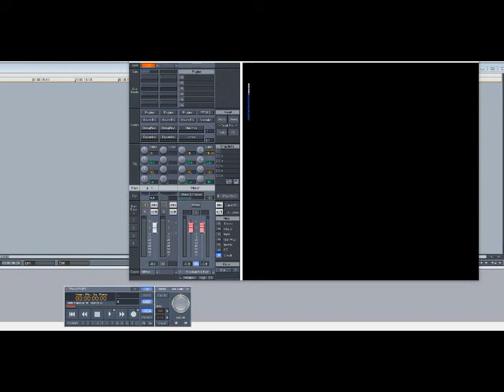Musiq Soulchild ft Mary J. Blige - IfUleave (Slowed Down)